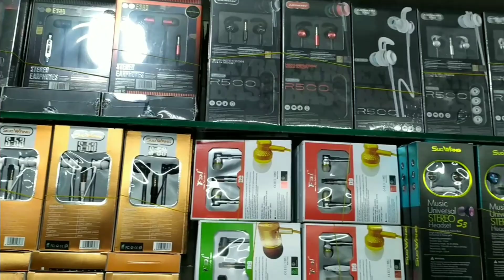পাইকারি দামে Mobile Accessories কিনে ব্যাবসা করুন || Mobile Accessories Price In Bangladesh 2020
আসালামুআলাইকুম,
কেমন আছেন সবাই। আশা করি সবাই অনেক অনেক ভালো আছেন।
স্বাগত জানাচ্ছি Shawon Vlogs এর আরও একটি নতুন ভিডিওতে।আজকের ভিডিওটি ধারন করা হয়েছে "Gilistan Shoping Complex" এর "Crown Telecom" থেকে।আজকের ভিডিওতে Mobile Accessions এর দাম জানানোর চেষ্টা করেছি।যারা ভাবছেন স্বল্প পুজিতে কোন একটা বিজনেস শুরু করবে তাদের জন্য আজকের এই ভিডিওটি। ভিডিওটি শুরু থেকে শেষ পর্যন্ত দেখার চেষ্টা করবেন।এই দোকানে সব ধরনের Mobile Accessories পেয়ে যাবেন।
Headphone, Charger,Power Bank,Airpods,airdods,Remax Headphone, Orginal Charger অর্থাৎ সব কিছু পেয়ে যাবেন।

Address:
New Crown Telecom
Md.Shorab Hossain Nannu
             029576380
3/138,140 Gulisthan Shoping Complex,
2,B,B Avenue,Dhaka-1000